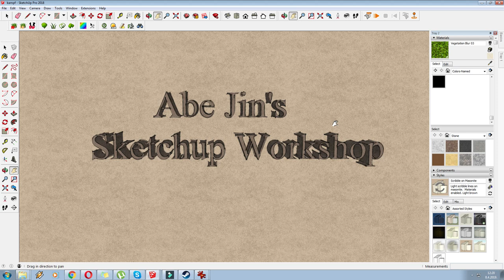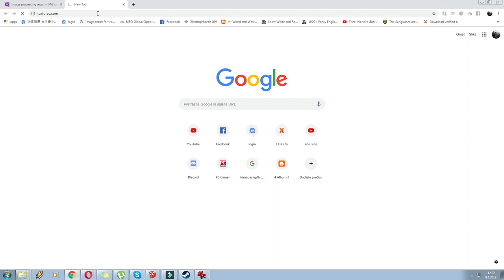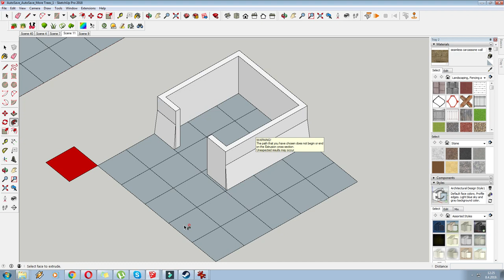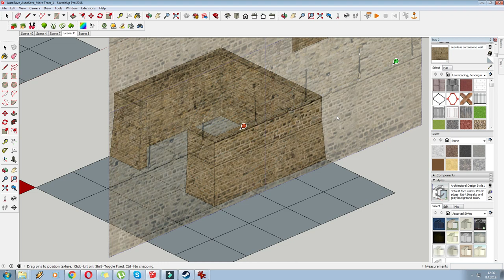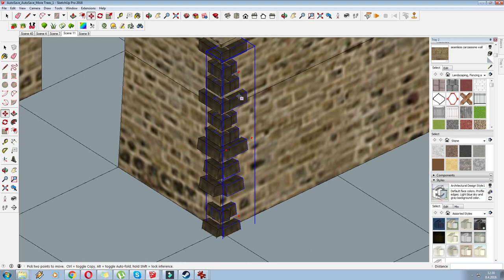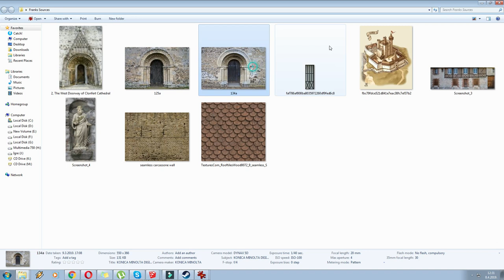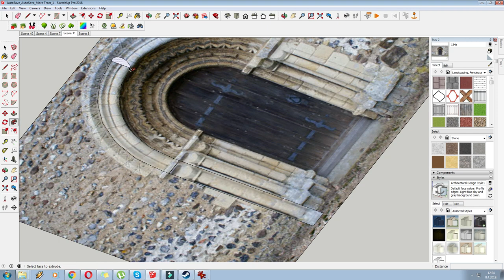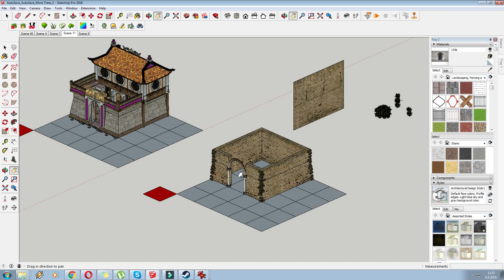Age of Empires Architecture Modelling Tutorial - Frank Barracks - Part 1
A lot of people asked me how I make the buildings in my Age of Empires 2 HD mods. I never had the time to explain each of them how, so I decided to make a series of tutorial videos chronicling a single building being made from scratch. Finding textures, taking measures, designing, decorating and finally editing it so that it can be displayed as an AoE 2 HD mod.

In this particular video, I aim to show how to construct the base of a barracks, how to texture it and embellish its corners.

Or find me on Steam: "Abe Jin" :)

My patreons may get access to order made buildings / architecture sets, wallpapers, 3d models, renders and other AoE 2 HD related goodies.